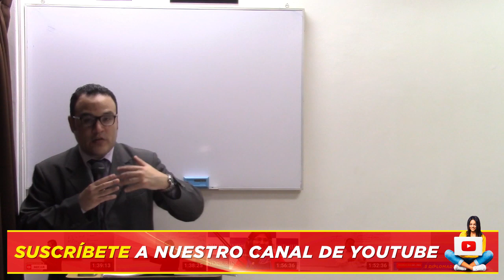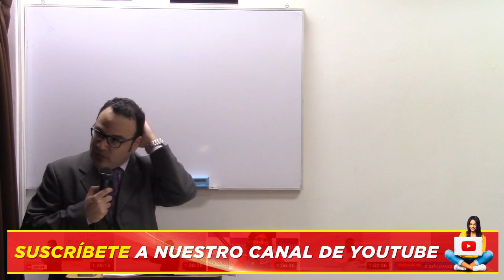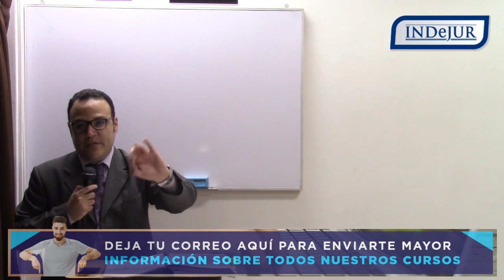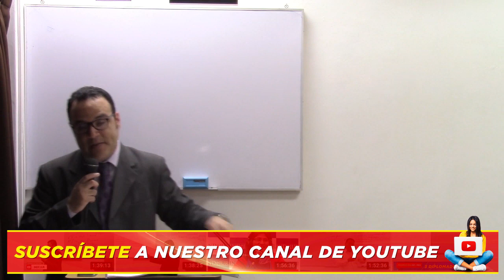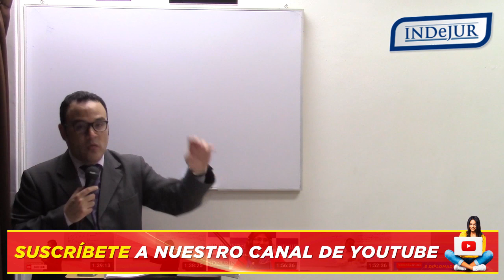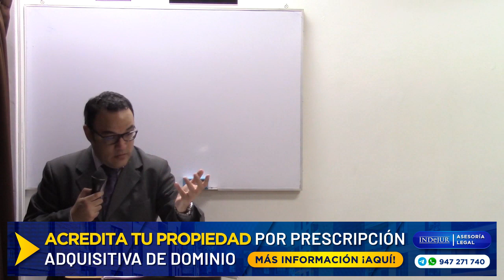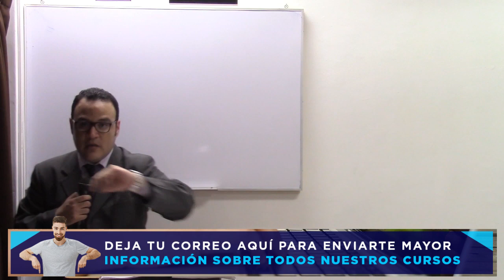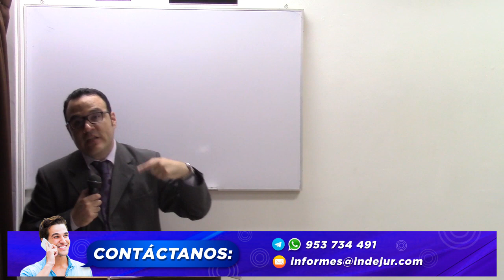INDeJUR - Fundamentos del derecho sancionador